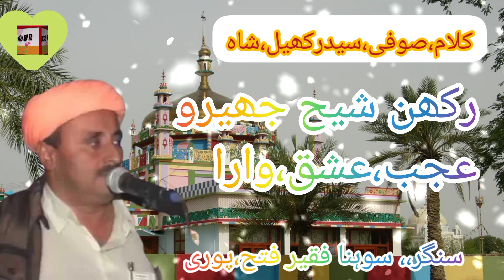Sofi best kalam syad rakhyal shah sangar sohna faqeer fateh poori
صوفی راگ سنگر سوہنا فقیر فتح پوری کلام سید رکھیل شاہ @aslamlashari4991